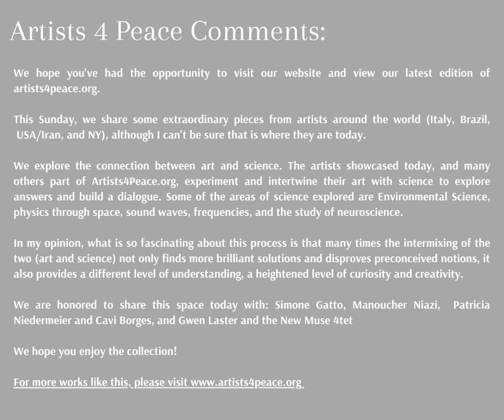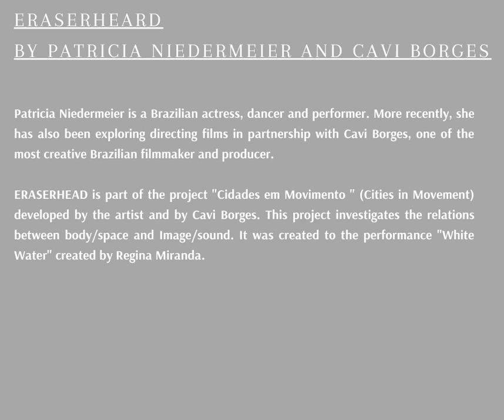Sunday Morning A4P -1 31 2021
Enjoy more of the wonderful works on our webstire : Artists4peace.org